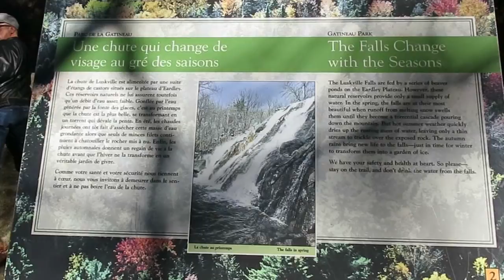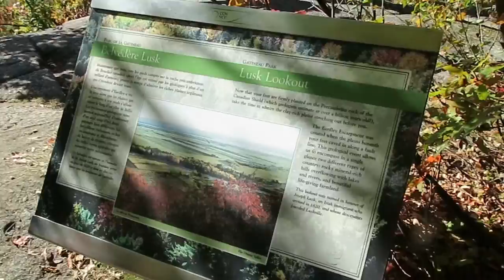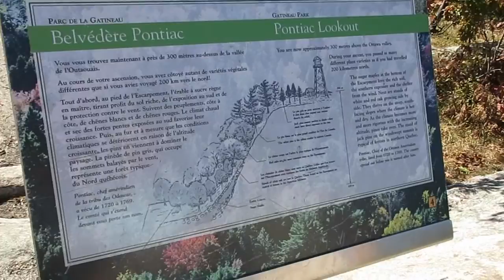Exploring hiking trail to abandoned fire tower near Ottawa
Known as the Water Fall Trail, this is a 40 minute drive from downtown Ottawa in Gatineau Park. The hiking is on a well looked after trail that only requires a medium level of fitness.